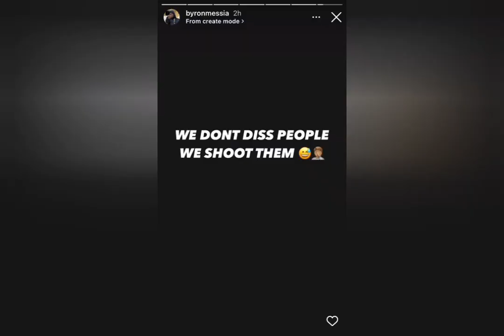Jeff Fullyauto Diss Byron Messia Say He Copy Is Style😱🤔👊🏽🔥